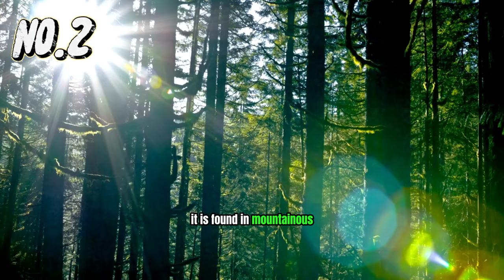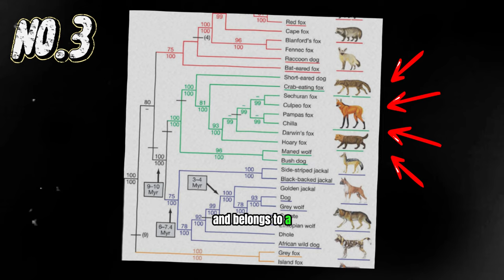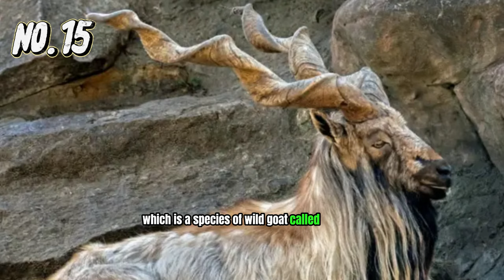20 Unusual Animals You've NEVER Heard Of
Even Better Videos!

Prepare to be amazed as we delve into the fascinating world of 20 unusual animals that you've probably never heard of! From peculiar creatures lurking in the depths of the ocean to rare species found in remote corners of the globe, this video is a captivating journey of discovery. Join us as we unveil the hidden wonders of nature, showcasing these extraordinary animals with stunning visuals and intriguing facts. Whether you're an animal enthusiast or simply curious about the diversity of life on our planet, this video is sure to leave you in awe.

Piece of Cake, By MacTaboel

Getty Images
ShutterStock